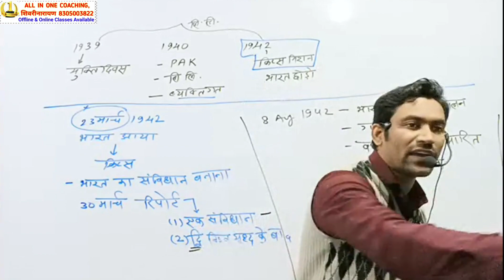सफलता कैसे पाएं । how to get success।